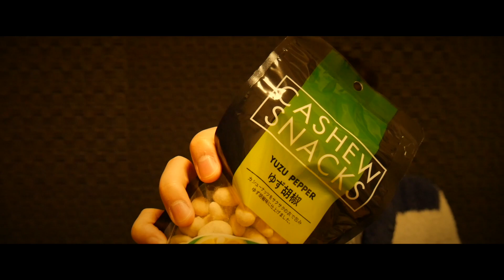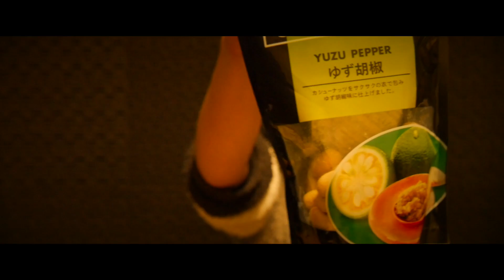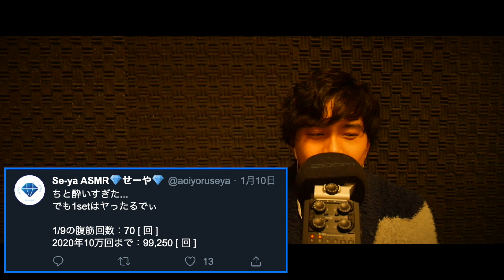「一緒に飲も？」宅飲みASMR雑談(ため口関西弁しばり、彼女&妹と飲むシーン付)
リクエストであった「宅飲み/ため口/関西弁/長めの雑談/シチュエーション」を詰め込んだ宅飲みASMR動画です。カメラ回す前から準備運動(アルコール飲用)していたため、終始ゆりゅゆりゅですが、ご了承下さい。

 → 似たような動画が見つかるよ！